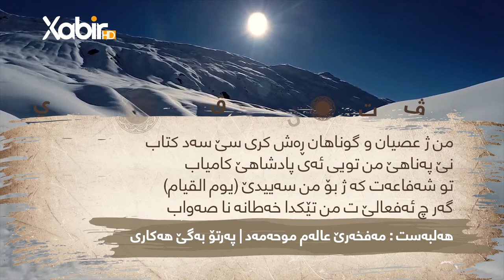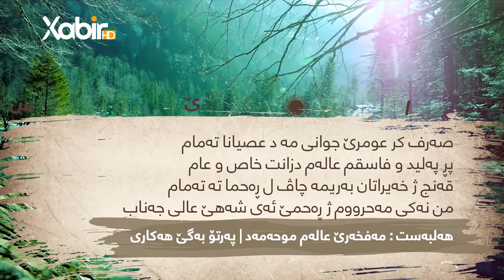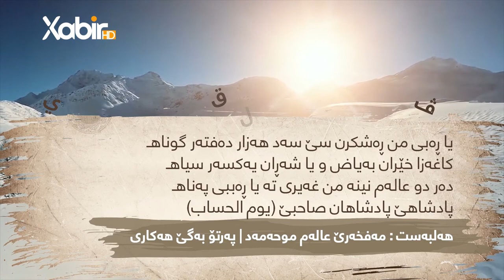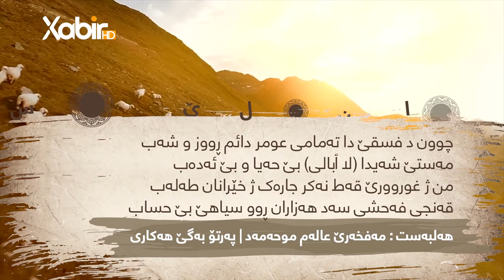وەحید سندى - هەلبەستا مەفخەرێ عالەم موحەمەد پەرتۆ بەگێ هەکاری